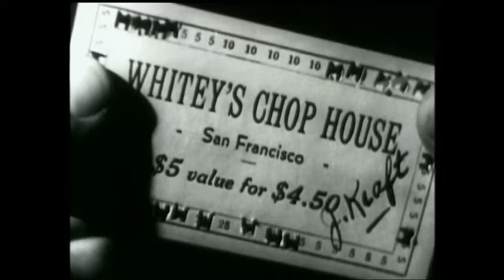13th Chapter - The Fire Trap (1950) P2of3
Dick Tracy (1950) Ralph Byrd